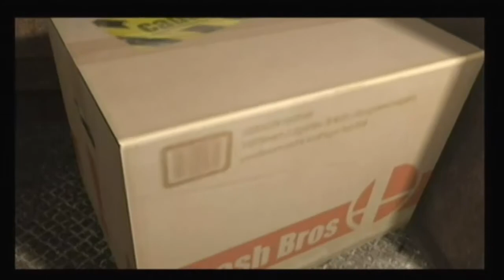LP Super Smash Bros Brawl [100%] 11# Hää What Was??★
Ich bin voll durcheinander gekommen.
Worum geht es hier eigentlich.
Wenn euch das Video gefallen hat würde
Denn dann werde ich euch loben.
Pudding ist Lebenswichtig:
Ich bin ja der LPiu Master und sag euch Werbung
ist bei mir NET gestattet verstanden!
★LG Pï£ô★